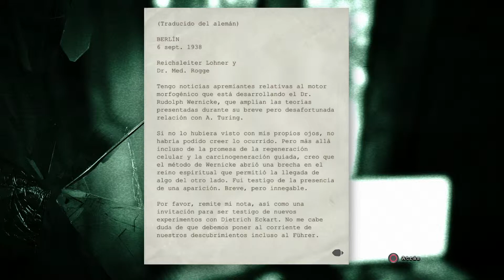Let's Play Gameplay Guia de Outlast PS4 en Español Capitulo 17 1080P-HD llega el terror.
Let's Play Gameplay Guia de Outlast PS4 en Español Capitulo 17 1080P-HD llega el terror.Juego de terror que te pondrá los pelos de punta.
Espero que todos disfruteis de este Let´s play  en Español.
Intentare subir 2 o 3 videos  a la semana.
Espero que les guste y que todos pasemos un rato muy agradable y divertido.
 Y como no, agradecer a todos y a todas aquellas personas, que visualicen el video Let's Play Gameplay Guia de Outlast PS4 en Español Capitulo 17 1080P-HD llega el terror.  y se pasaron por mi canal de Youtube Joakinfermei | Let´s Play.

Relacionado:
Juego disponible en:
Xbox One
PlayStation 4 / PS4/
PC.